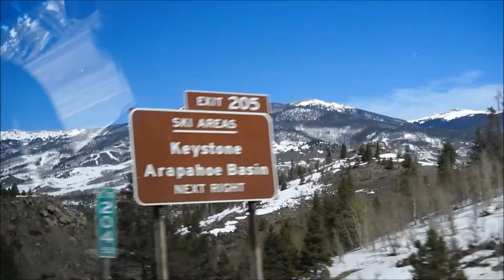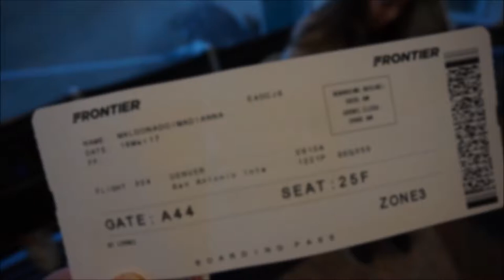SPRING BRECK | VLOG 3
Song: Troye Sivan - Youth (Krown Remix)